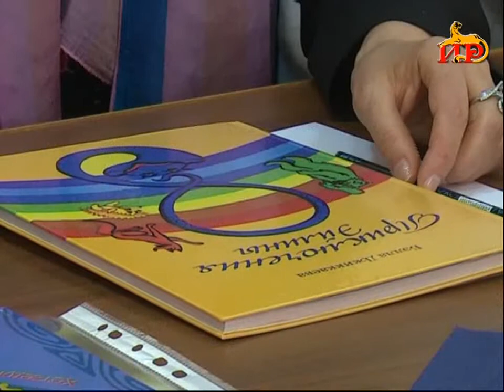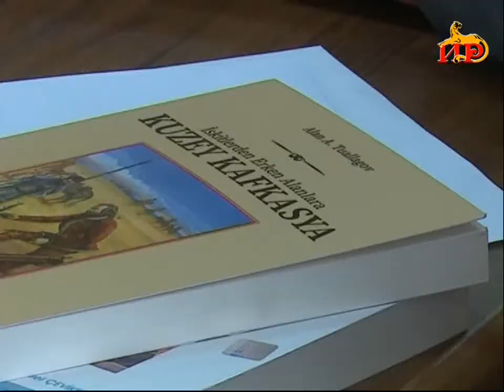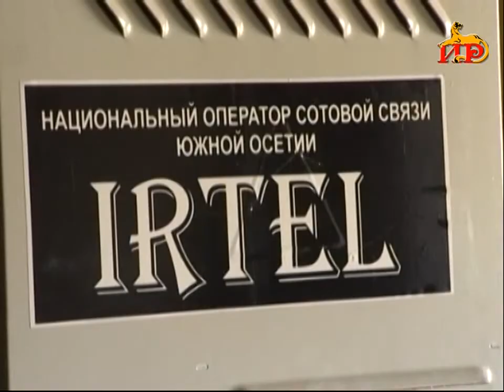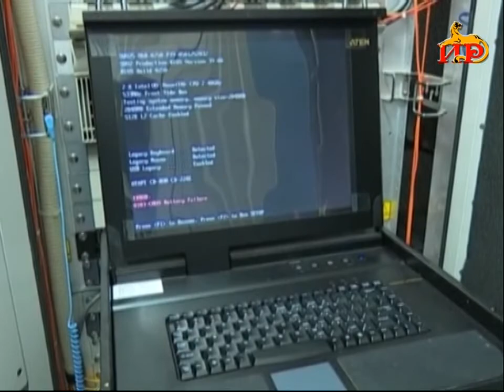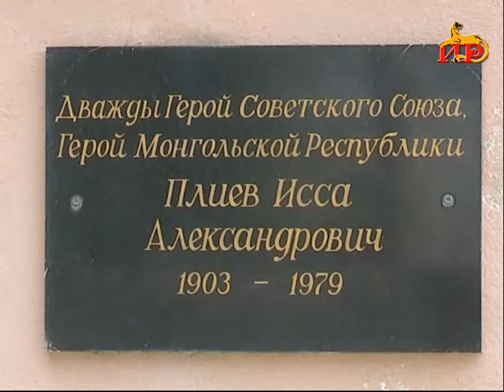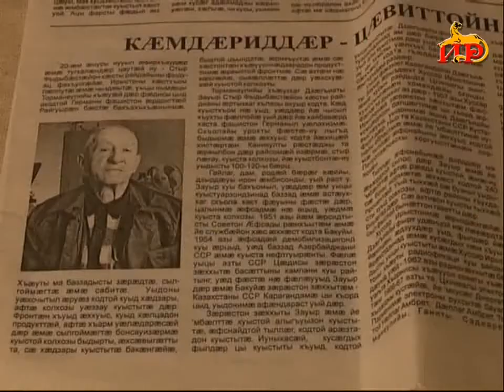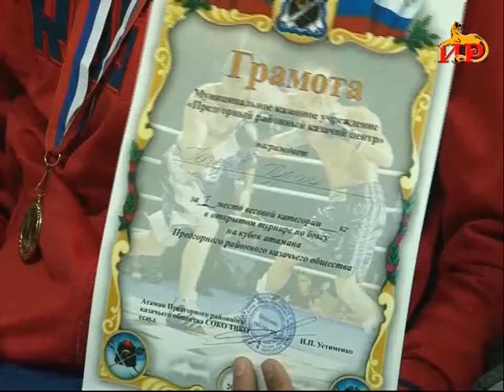Информацион рауагъд «Абон». 3.05.2017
―  Хуссар Ирыстоны ӕмӕ УФ-йы ӕхсӕн ӕмцӕдисон ахастытӕ дарддӕр кӕндзысты. Дыууӕ бӕстӕты президенттӕн уыд кусӕгон фембӕлд.
―  Фӕзындзӕнис нӕм мобилон бастдзинады дыккаг оператор ӕви нӕ? Куыд ӕскъуыццаг ӕрцӕудзӕнис ацы фарст?
―  Фембӕлд сӕ фыдӕлты зӕххыл. Нӕ республикӕма уазӕгуаты ӕрцыдысты туркаг ирӕттӕ.